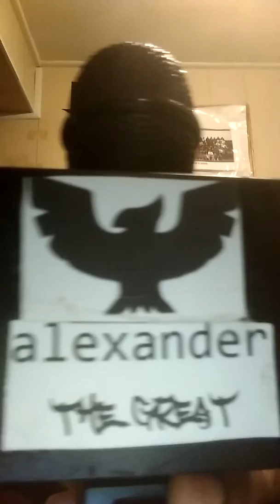Alexander The Great SummerSlam Promo 8/19/2018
This year's SummerSlam was the day after my 24th birthday.